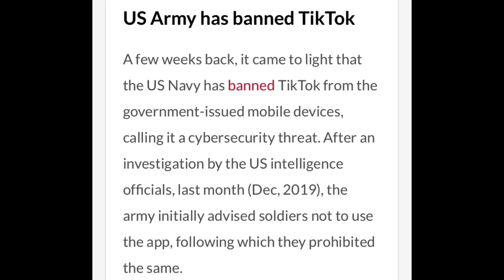TikTok Is SHUTTING Down...